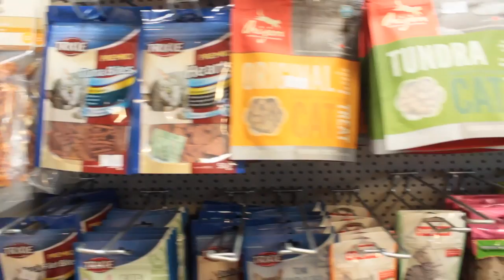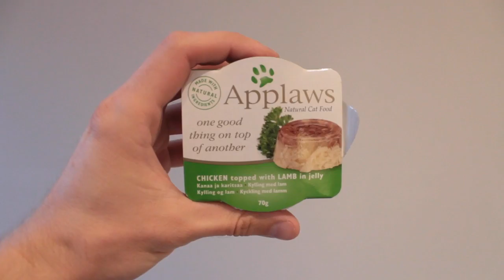Vi feirer bursdagen til kattene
Som de av dere som følger oss på snapchat vet, ble Bubbu og Bibbi 7 år gamle, eller 48 menneskeår. Så derfor måtte vi jo lage en kort film ut av det. Just because.